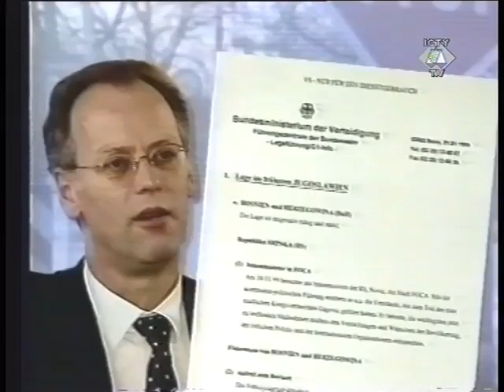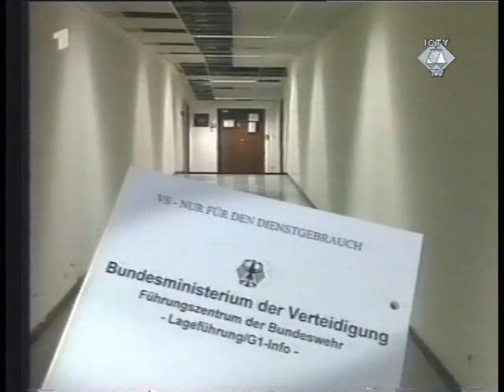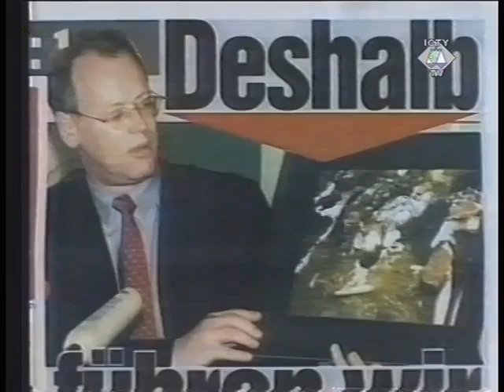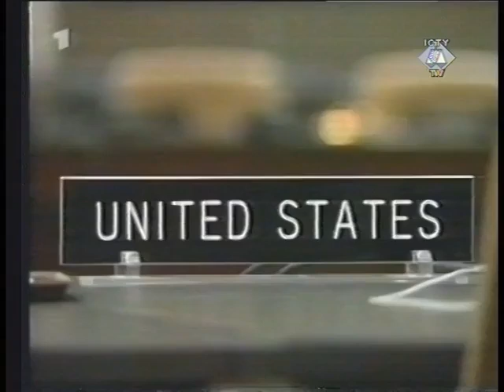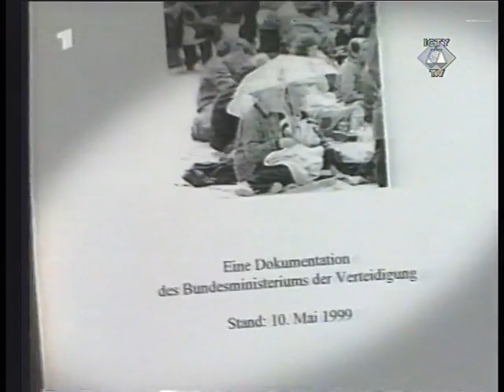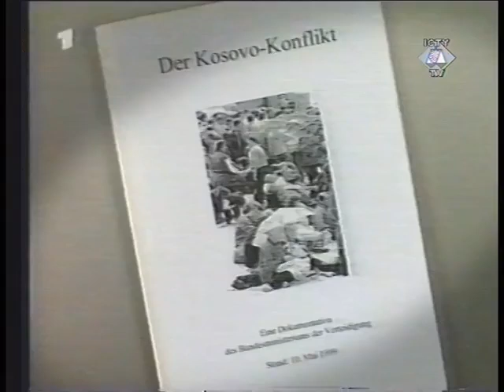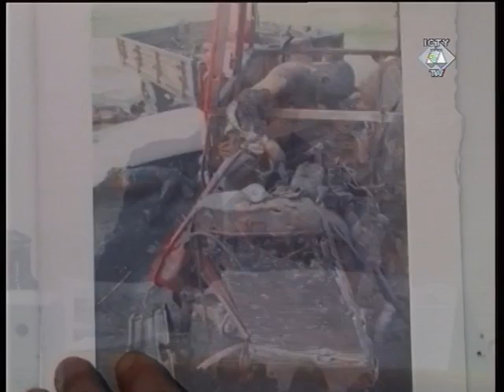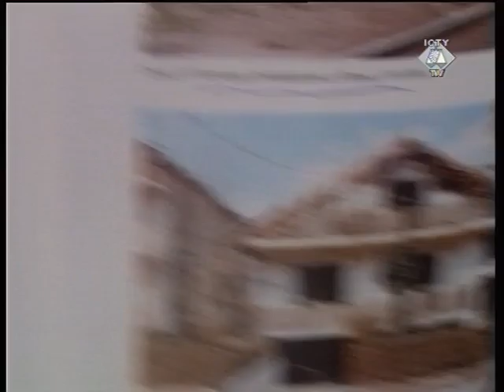Milosevic -Pocetak odbrane pred Haskim sudom: ''Vojska i policija su herojski branili zemlju 1999.''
Novi materijal koji sam nasao sa sudjenja predsedniku Milosevicu, mislim da je to jedno od prvih istupanja pred hagom 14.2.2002. Uporedo ide simultani prevod na engleskom, ali i pored toga njegov glas se jasno cuje.
00:00 - 54:08  Dokumentarni film kojim je Milosevic zapoceo istupanje
54:08 - 01:30:20  Prvi deo izlaganja predsednika Milosevica
01:30:20 - 01:34:11  Kratak snimak koji prikazuje Vokera u albanskim selima
01:34:11 -  02:53:00 Drugi deo izlaganja predsednika Milosevica
There is English subtitle
Bice toga jos pa se pretplatite na kanal :)